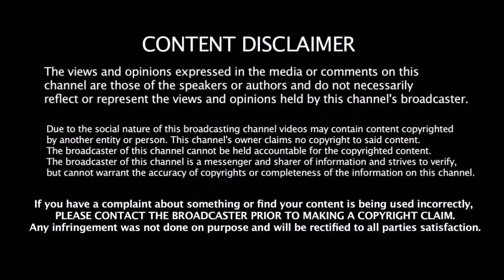ஜாம்பவான்களை தெறிக்கவிட்ட King Kholi - ன் மரண சாதனை - WI -ஐ பந்தாடிய இந்தியா